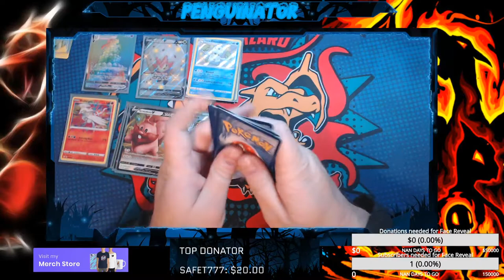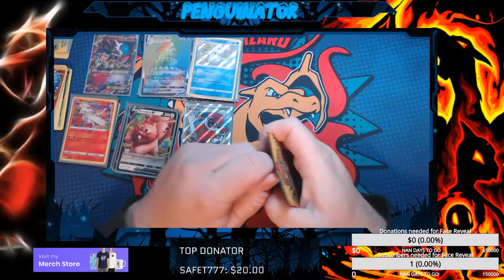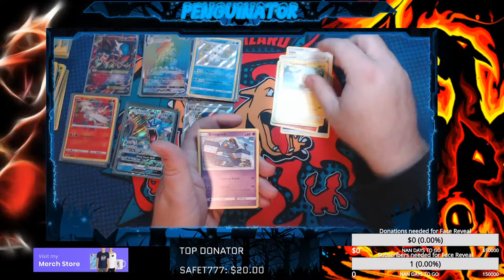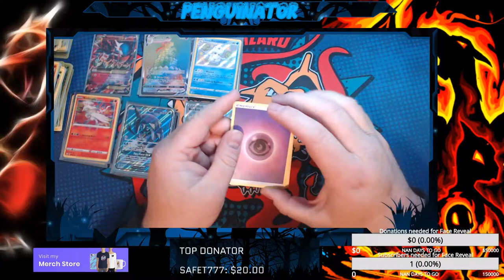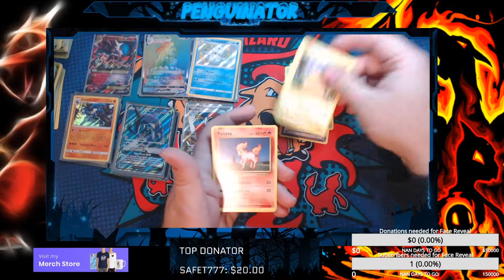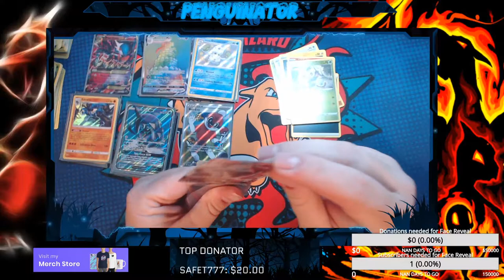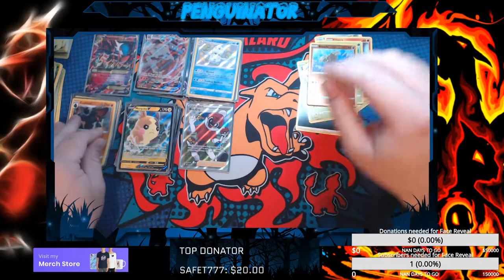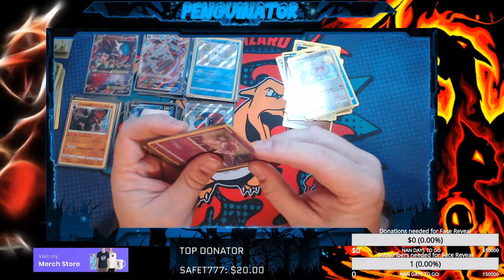We pulled the Mega Gardevoir EX!!!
What is up there guys and gals? In this video, I am opening some more Pokémon cards.

Stream Craft: The Penguinator 01

PC/Steam: ThePenguinator01

Remember to always support the men and women of the US military and local law enforcement.